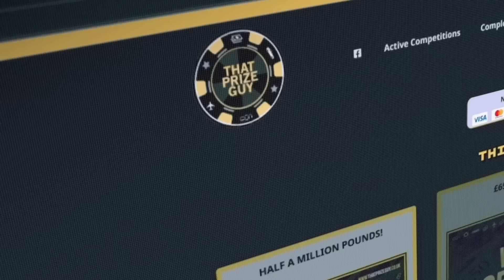'ITS A F**** DISGRACE' - TYSON FURY MANAGER SPENCER BROWN DEBATES WITH GARETH A. DAVIES ON FURY-USYK